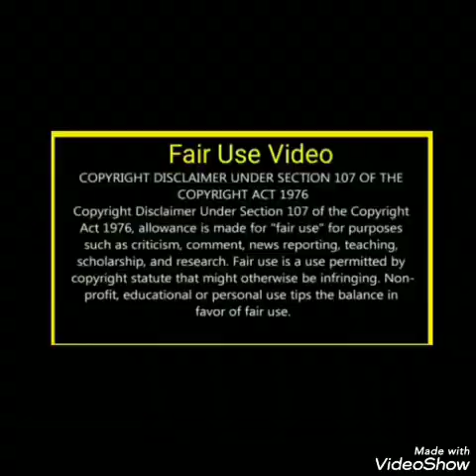குக்கர் கைப்பிடி இனி ஆயுசுக்கும் கழண்டு விழுகாது./cooker handle hacks//kitchen tips//useful tips